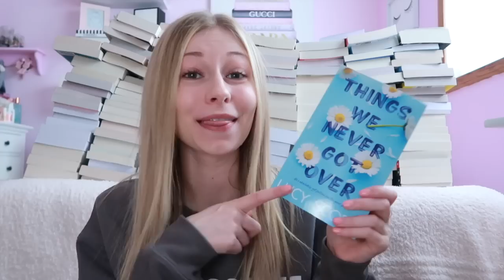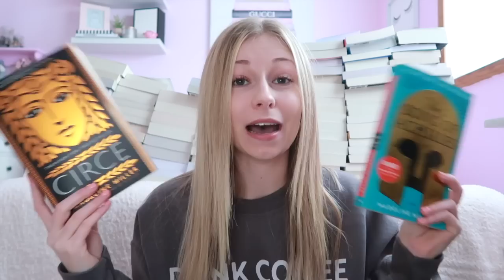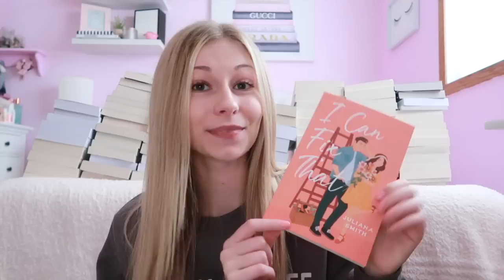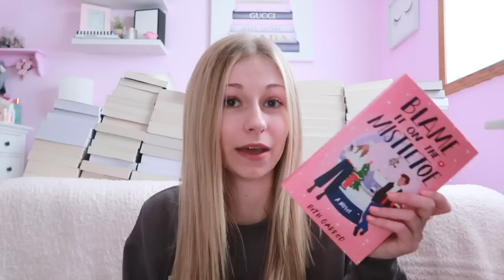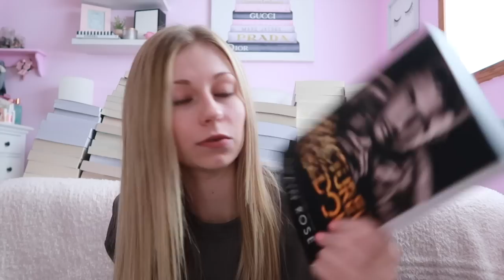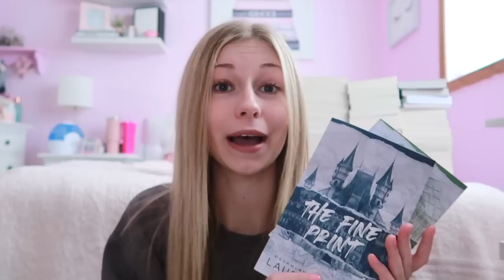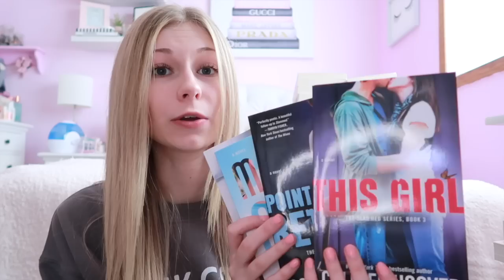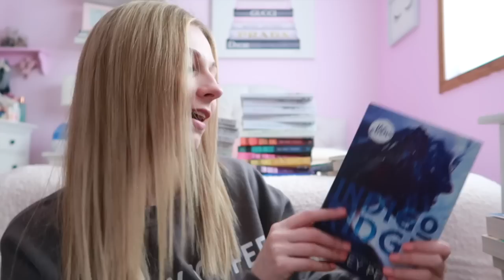literally the biggest book haul EVER!!! 200+ books!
amazon book wishlist •

age • 24 (november 21)
location • north dakota

f t c • this video is not sponsored, all opinions are my own!